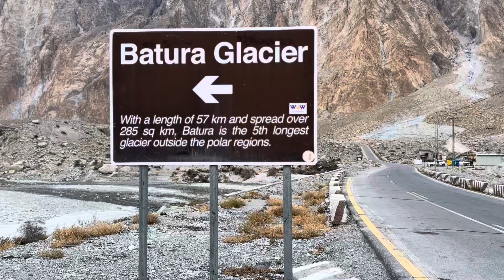Pakistan is all about beautiful Glaciers Valley